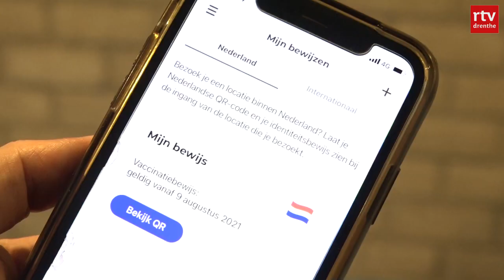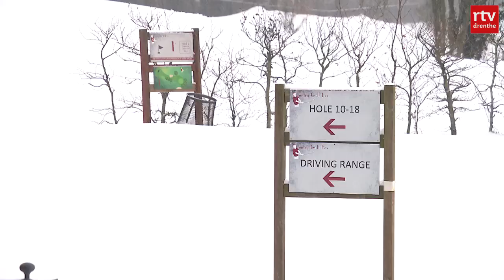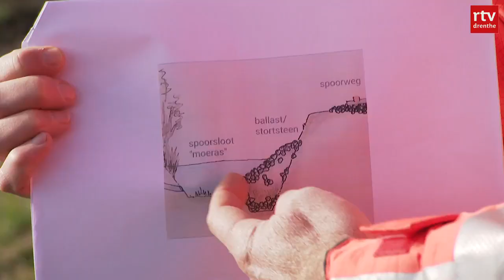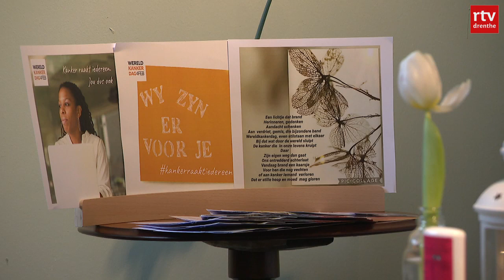Gewonde na ongeval, record coronacijfers & terugblik winter 2021 | Drenthe Nu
Nog nooit zijn er zoveel positieve tests bijgekomen als vandaag, al zijn de cijfers vanwege een storing bij het RIVM niet helemaal accuraat. Verder: Twee auto's kwamen met elkaar in botsing & weet je nog? Vorig jaar lag er een dik pak sneeuw!

In deze uitzending:
00:00 - Intro
00:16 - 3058 positieve tests in Drenthe
00:44 - Gewonde na ongeval
00:58 - Afscheid Janneke Ensing
03:03 - Terugblik winter 2021
05:26 - De week van Drenthe
08:19 - Het weer